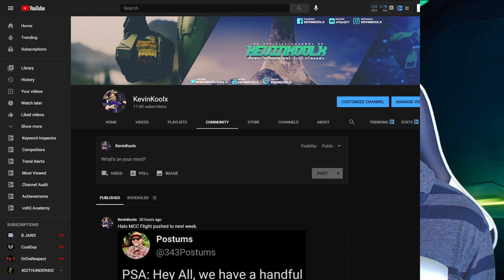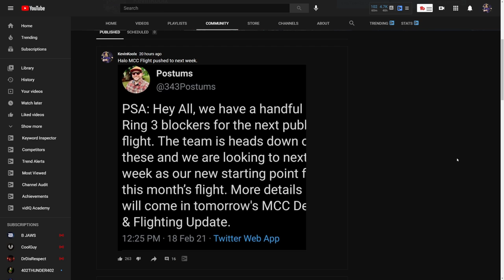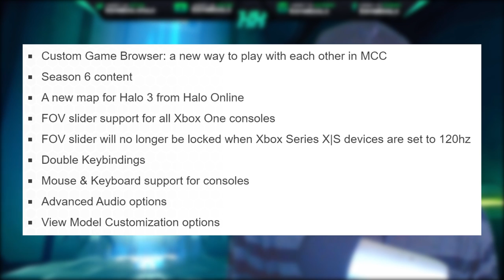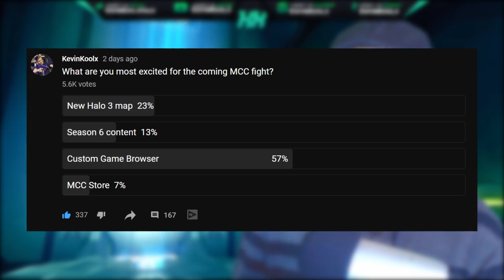Halo MCC Flight Delayed but for How Long? Halo news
In this Halo MCC news update video we talk about the recent news of the Halo mcc flight delay. It was announced yesterday by Postums that the Halo MCC Flight has been delayed until next week. We currently don't have a Halo MCC Flight release date scheduled. This Halo The Master Chief Collection new update also goes in depth on what new Halo MCC features are coming with the Halo MCC flighting program. Most notably the Halo MCC custom game browser, Halo MCC console FOV slider, new Halo 3 map from Halo Online and the Halo MCC store as well. As soon as we have more Halo MCC news I'll make sure to have a video out about the Halo Master Chief Collection News.